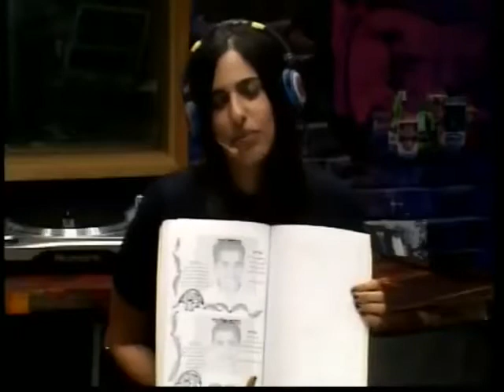אליעד נחום בקול אחר